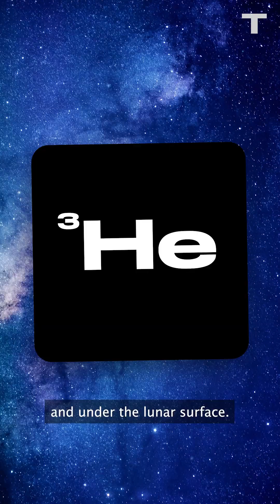Artemis II: The Race To Mine The Moon?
NASA announced the four astronauts that will crew the second Artemis mission, the first moon mission in decades. Americans Reid Wiseman, Victor Glover and Christina Koch, as well as Canadian Jeremy Hansen will likely blast off around November of next year. The roughly 10-day journey will send the Orion spacecraft in a giant loop out past the moon before returning to Earth. The end goal for the Artemis program, after establishing a permanent human presence on the moon, is eventually being able to send manned missions to Mars. But the moon itself is more than just a pit stop and NASA has competition on – and under– the lunar surface.
China has been making huge gains in its own lunar exploration program, and plans to build a research base on the moon as well.